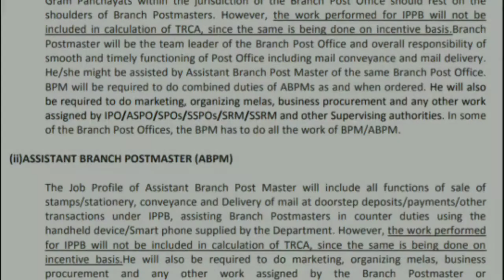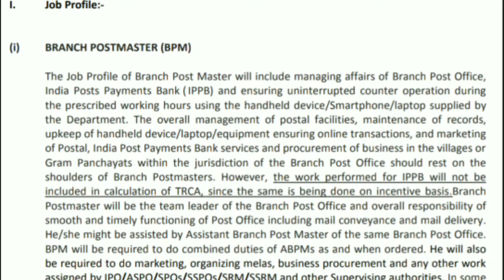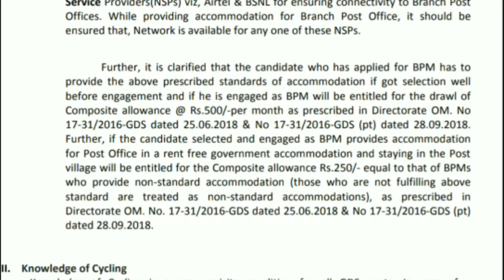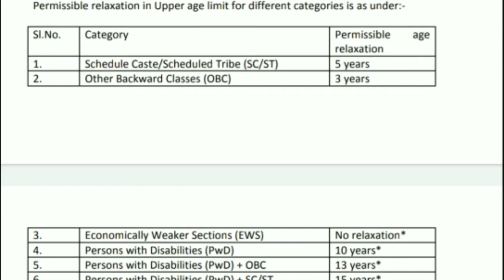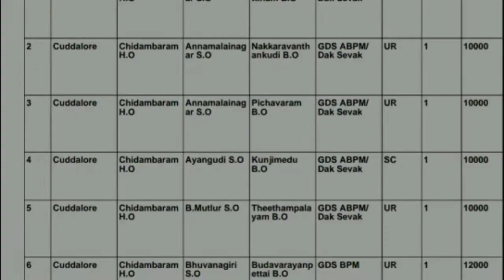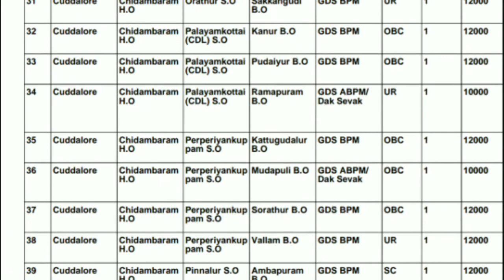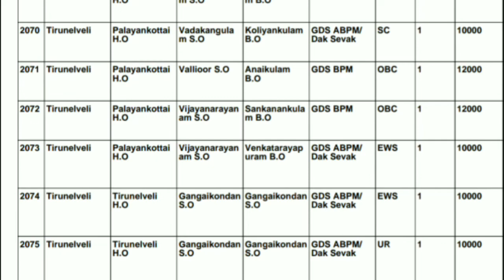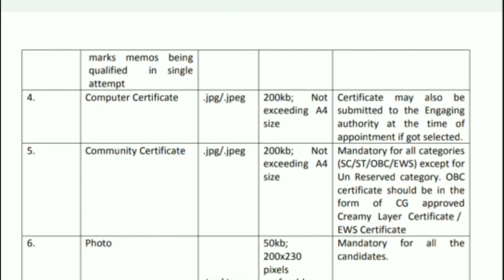Post Office Requirement 3162 Post, BPM,ABPM, DAK SEVAK Post சூப்பர் வேலைவாய்ப்பு தவறவிடாதீர்கள்